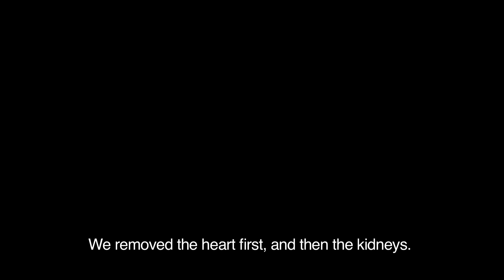Human Harvest | Trailer | Available now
The unspeakable Chinese practice of harvesting prisoners of conscience for their organs

In the early 2000s doctors around the world began to notice large numbers of their patients flying to China for organ transplants. An organ was typically ready within a week. The availability and number of organs was baffling, until horrific stories began to leak out. It was rumoured that hospitals were harvesting live Falun Gong practitioners for their organs. Reports from the inside confirm China’s unimaginable harvesting of human-beings.

Flying Cloud Productions – Ref. 6865